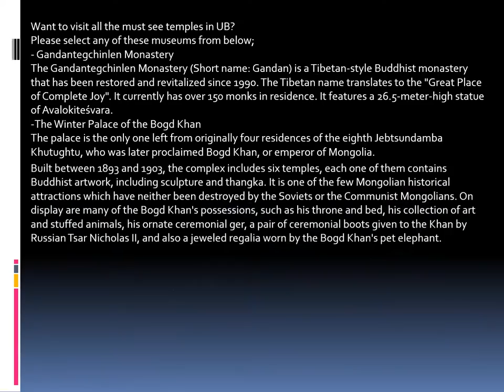Temple Tour | Mongolia Travel Tour Guide | Cashmere and Leather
Want to visit all the must see temples in UB?
Please select any of these museums from below;
– Gandantegchinlen Monastery
The Gandantegchinlen Monastery (Short name: Gandan) is a Tibetan-style Buddhist monastery that has been restored and revitalized since 1990. The Tibetan name translates to the “Great Place of Complete Joy”. It currently has over 150 monks in residence. It features a 26.5-meter-high statue of Avalokiteśvara.
-The Winter Palace of the Bogd Khan
The palace is the only one left from originally four residences of the eighth Jebtsundamba Khutughtu, who was later proclaimed Bogd Khan, or emperor of Mongolia.
Built between 1893 and 1903, the complex includes six temples, each one of them contains Buddhist artwork, including sculpture and thangka. It is one of the few Mongolian historical attractions which have neither been destroyed by the Soviets or the Communist Mongolians. On display are many of the Bogd Khan’s possessions, such as his throne and bed, his collection of art and stuffed animals, his ornate ceremonial ger, a pair of ceremonial boots given to the Khan by Russian Tsar Nicholas II, and also a jeweled regalia worn by the Bogd Khan’s pet elephant.
– Choijin Lama Temple
The Choijin Lama Temple consists of four temples originally occupied by the brother of the ruler Bogd Khan, Choijin Lama Luvsankhaidav, who was the state oracle at the time. The complex was begun in 1904 and completed in 1908. In 1938 the Stalinist government converted the complex into a museum.
– Dashchoilin Monastery
The monastery was reopened on July 6 1990. On every 29th of the lunar month the sakhius (vghnev) ritual is performed. Its appearance is rather striking, the main temples are big stone gers which used to belong to the circus.

iOS/iPhone: Coming soon...